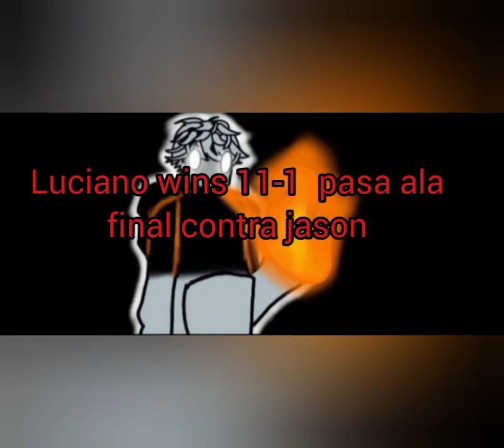Luciano_Pro Vs Lamuertescoutdavid la final del torneo de mis amigos youtubers